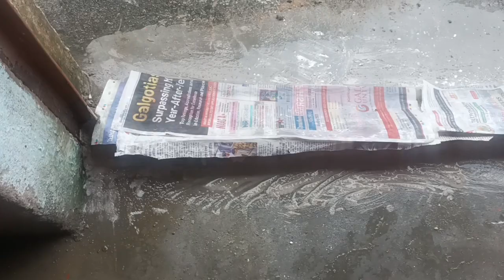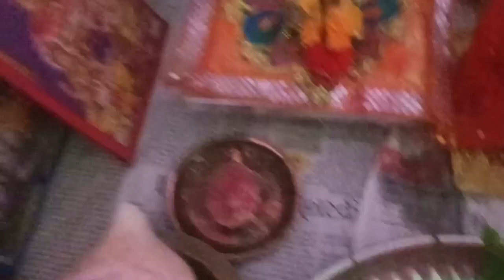Baar Baar Ghar Me Snake 🐍🐍Ghus Rha Hai 🪱🪱🕉🕉🔱🔱🙏Munti Couple vlogs#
Baar Baar Ghar Me Snake 🐍🐍Ghus Rha Hai🪱🪱🔱🔱🕉🕉🙏Sawan me Subh hai Ya Koe galti ho gya hai#Bholenath gussa hai kya#😭😭Nahi ghuse bolke darwaja me surag band kar diye#Hamlog dono couple 👫Munti Couple vlogs#